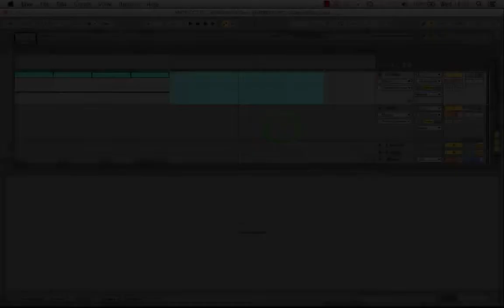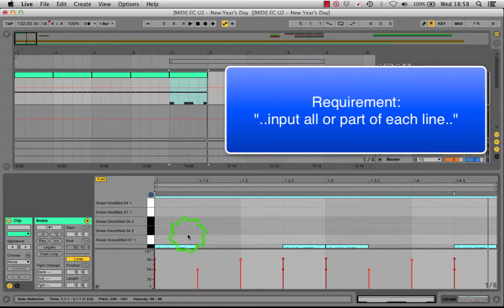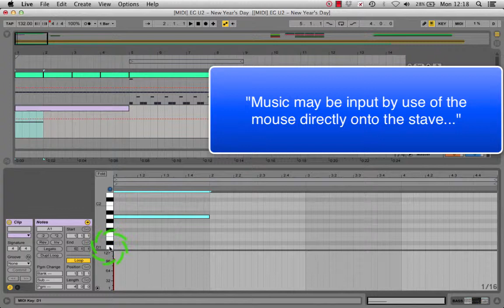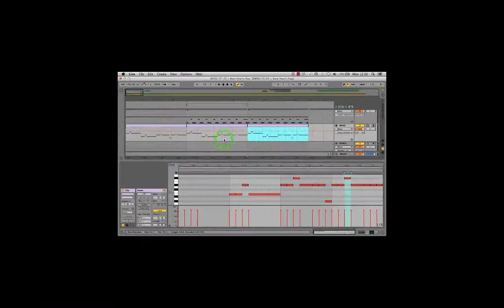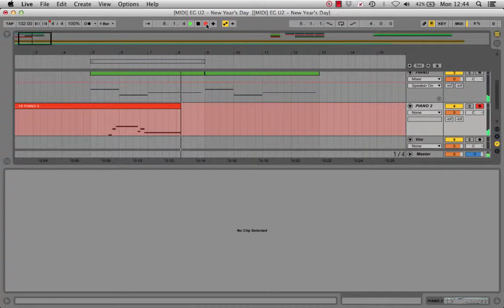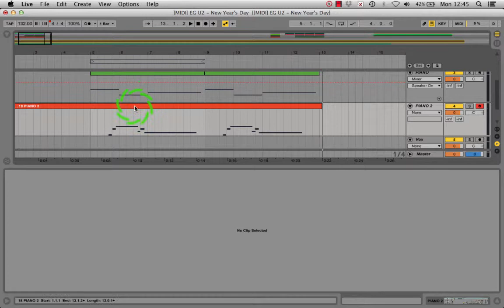CreateSound - Meeting Leaving Cert Requirments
An example of how we can address the Leaving Cert Music 'Performing' Requirements under the 'Music Technology' option, using Ableton Live software.